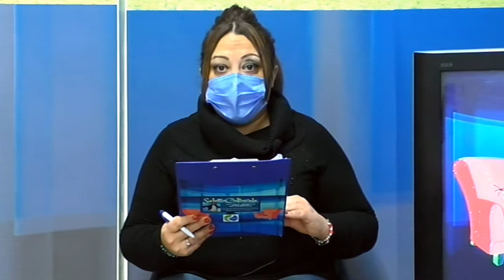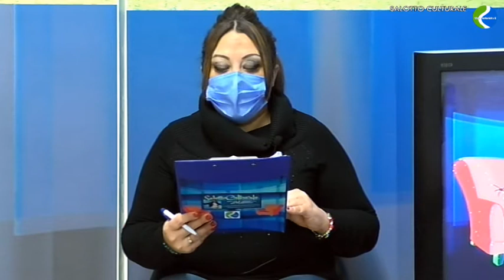Salotto Culturale 5ª puntata